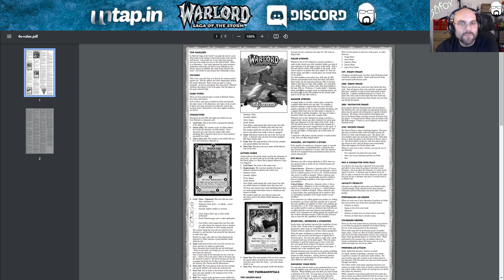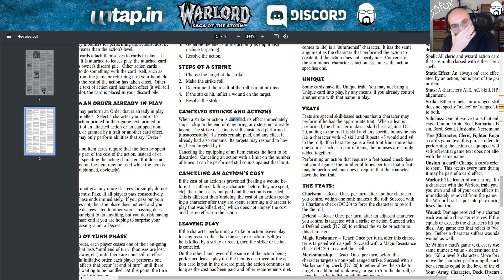Ancient Event - 3 Round - Graham vs SlyfoX | Warlord: Saga of the Storm CCG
Ancient Event 2023 Warlord: Saga of the Storm ccg

My Buddys:
Chris aka Nirvanatool